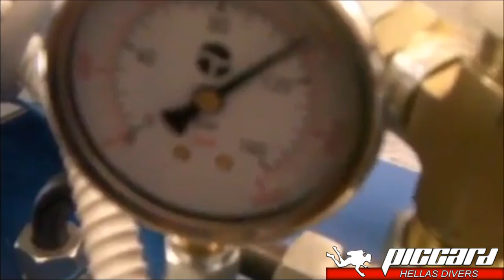Piccard Hellas Divers 09